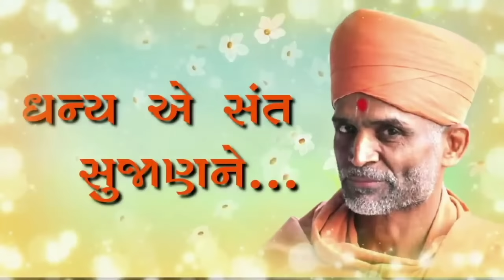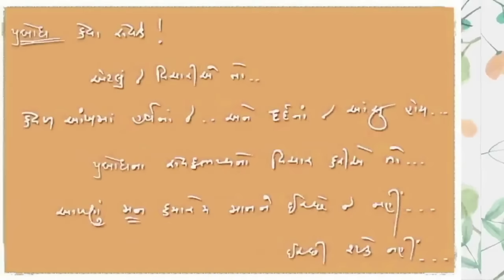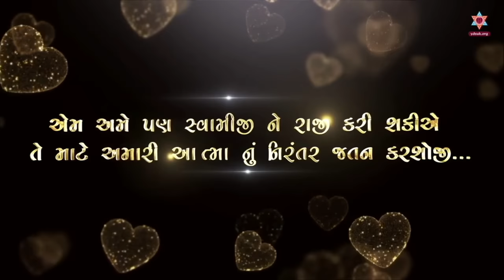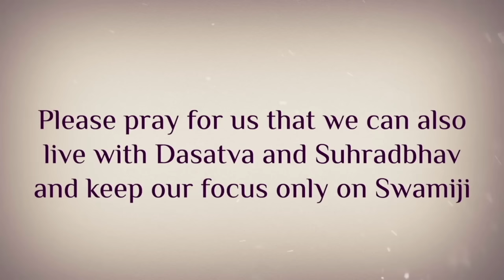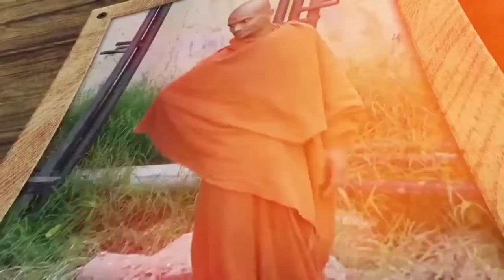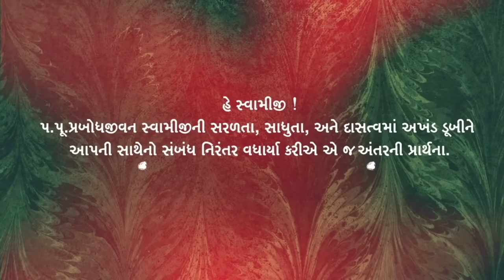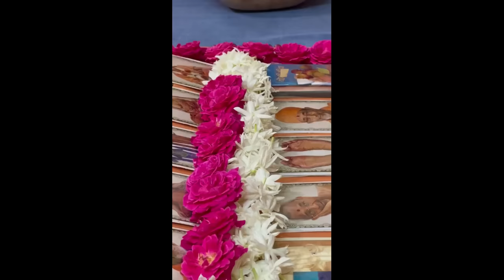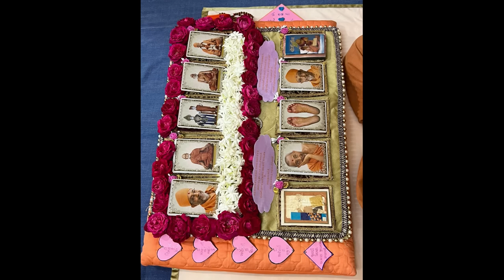હરિપ્રબોધમ સ્મૃતિ સાથે ભજન | Swaminarayan Dhun Swaminarayan Dhun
hariprabodham
haridham Sokhada
Prem Swami yds
tyag swami yds
tyagvallabh
Prabodh Swami Gosthi
Hariprasad Swamiji
Hariprasad Swamiji Paravani
YDS Haridham
HDH Hariprasad Swamiji
Prabodh Swamiji Pooja
Gunatit 369
Gunatitand Swami